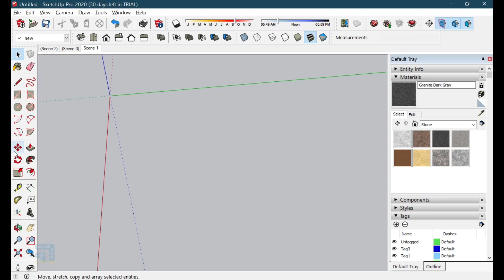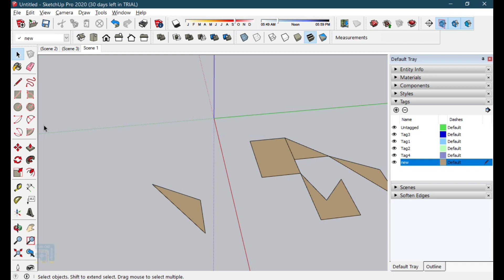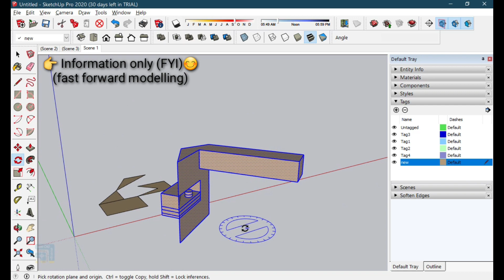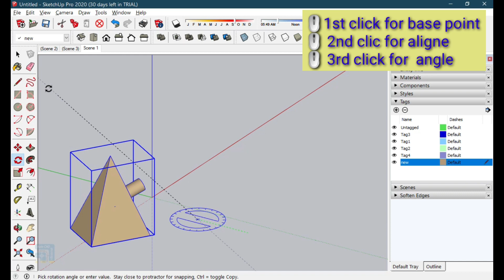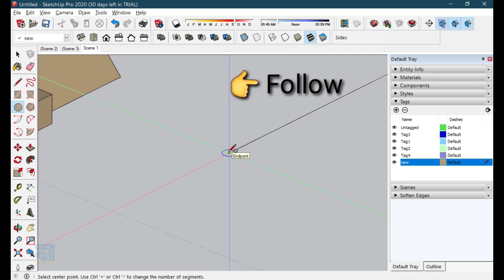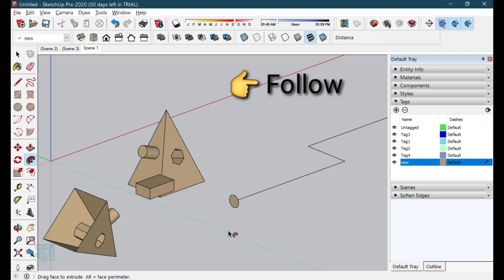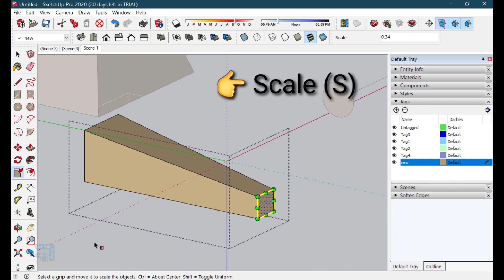SketchUp Complete Tutorial in Malayalam Part 5/6 Study With me !!